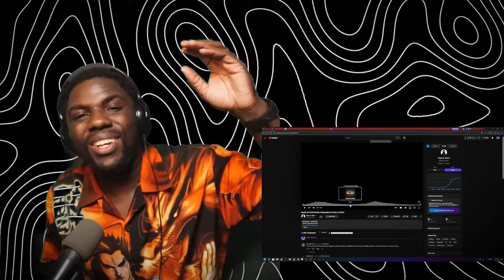Itachi UK Drill (Naruto Shippuden) Prod by DJLEXV @PureOJuice | Wolf Sama Reacts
Itachi UK Drill (Naruto Shippuden) Prod by DJLEXV